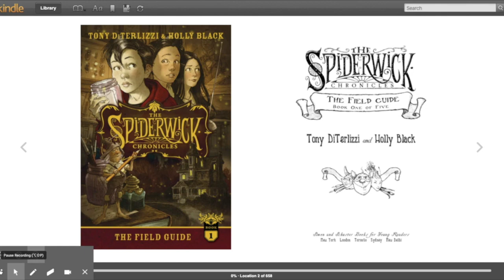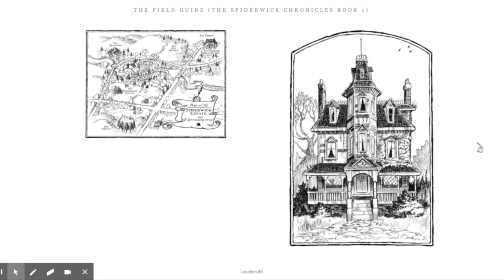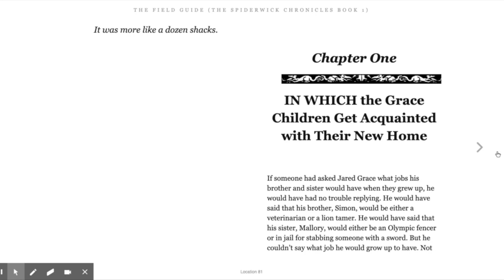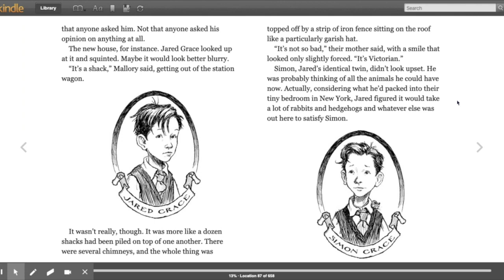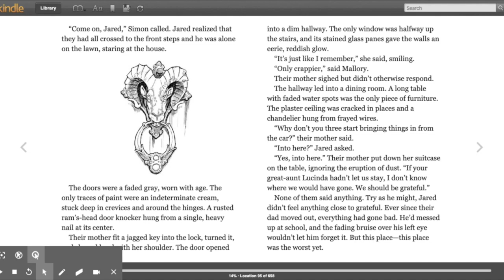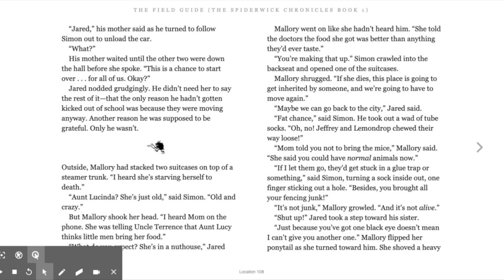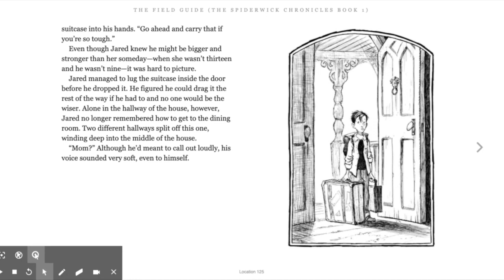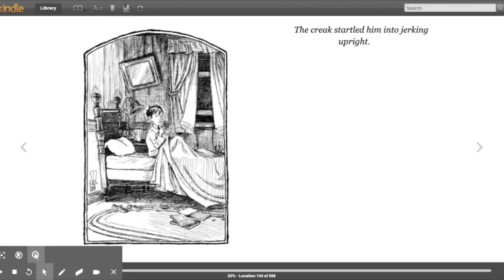Spiderwick Chronicles chapter 1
Read aloud of Spiderwick Chronicles chapter 1